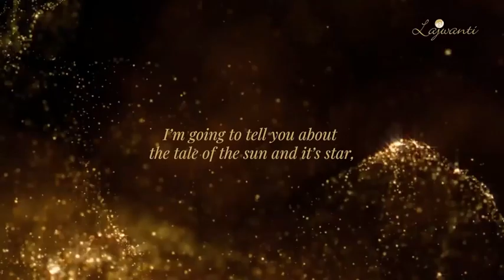Ayeza Khan And Danish Taimoor Short Film Lajwanti